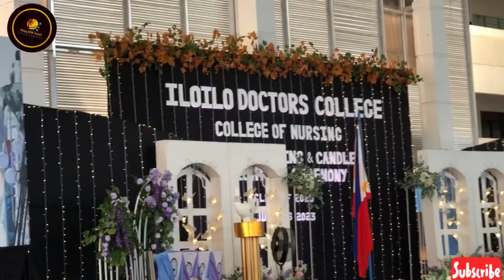Capping, Pinning and Candle Lighting Ceremony @ ILOILO DOCTORS COLLEGE | College of Nursing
Capping, Pinning and Candle Lighting Ceremony @ ILOILO DOCTORS COLLEGE  | College of Nursing BATCH 2025

Regards,

Music ctto